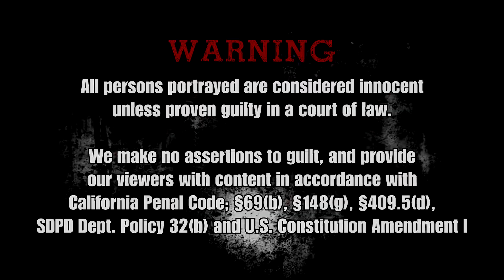Copwatch | Multiple Vehicle Collision Hit & Run Foot Bail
San Diego Copwatch June 14, 2017
4100 42nd st. City Heights, Mid-City San Diego